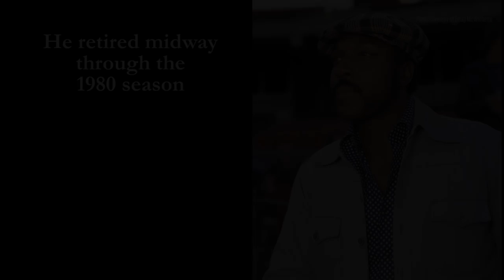The Baseball Hall of Fame Remembers Willie McCovey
The National Baseball Hall of Fame and Museum mourns the passing of Class of 1986 member Willie McCovey.  January 10, 1938 – October 31, 2018.